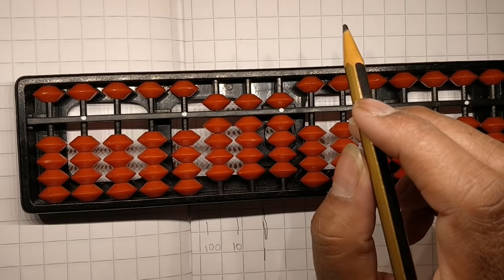అబాకస్ 1 - Abacus Lessons in Telugu 1